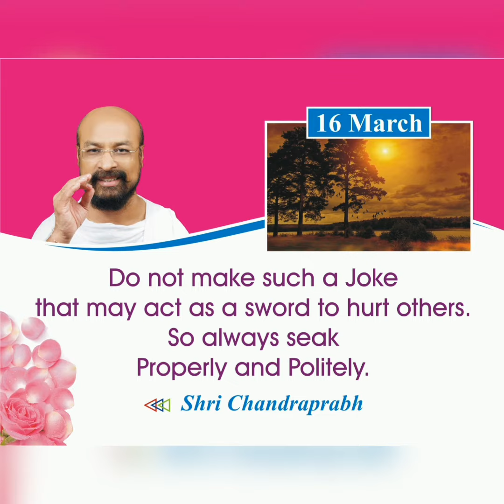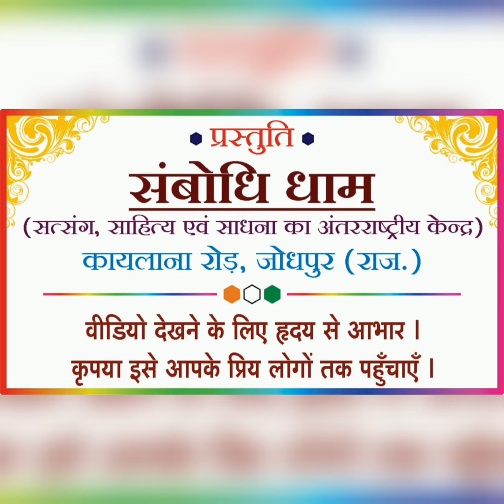16 मार्च 2022 के अनमोल वचन-Lalitprabhji - Chandraprabhji जीने की कला पर अनमोल वचन, कोटेशन, सुविचार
16 March 2022 Motivational Quotes By Chandraprabh Ji and Lalitprabh Ji.